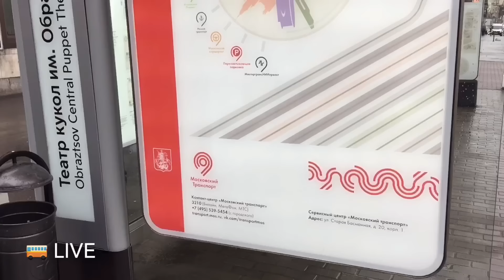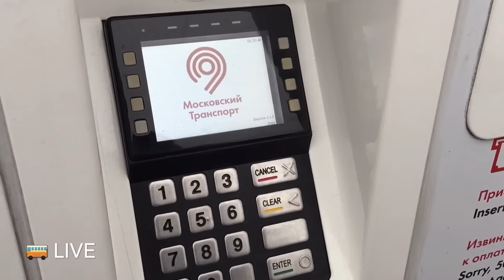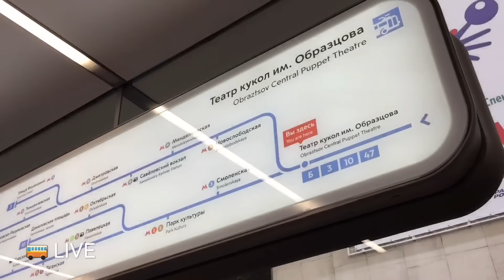Новая инновационная остановка городского транспорта в Москве | New innovative bus stop in Moscow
На Садовом Кольце появилась необычная инновационная остановка городского транспорта...